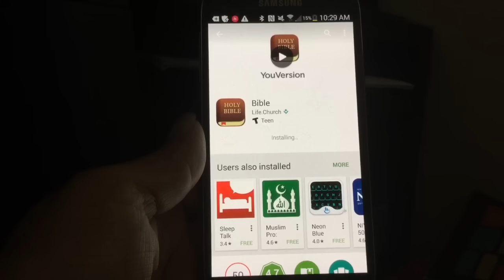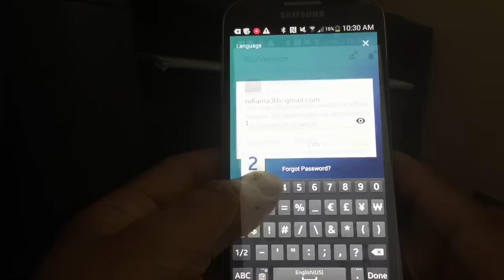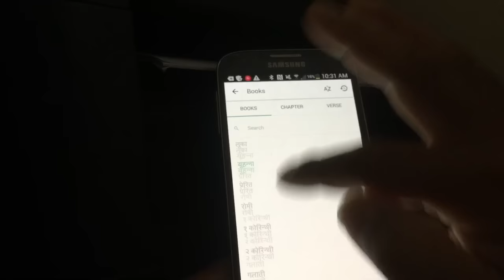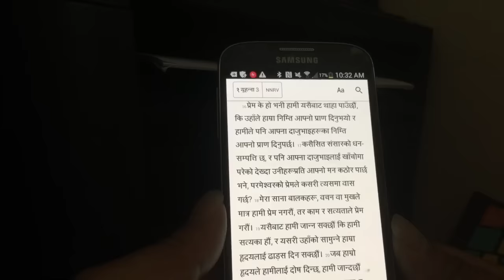खुशीको खबर, तपाईको मोमाइलमा नेपाली बाइबल - androids